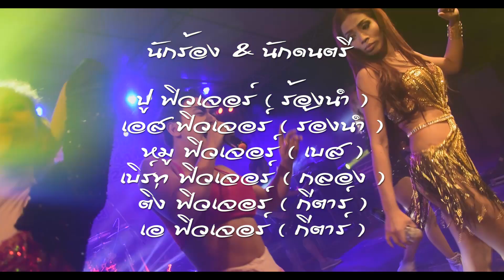มีทองท่วมหัว ไม่มีผัวก็ได้ (GOLD OR HUBBY?) : ฟิวเจอร์แบนด์ & KG Dance [OFFICIAL MV COVER ]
โปรคเจ็ค " FUTURE BAND Live Plus "
ที่นำบันทึกการแสดงสด มาเพิ่มเติม เสริมความสนุกลงไป สไตล์พวกเรา
ปล. เราไม่ใช่ทีม Cover Dance มืออาชีพ เราทำเพื่อสร้างผลงาน และใช้เวลาว่างให้เป็นประโยชน์

ชมแล้วอย่าลืมกดปุ่ม // ติดตาม // นะคร้าบบ

ติดต่อการแสดง 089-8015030 คุณวุฒิชัย ( ผู้จัดการวง )

ติดตามความเคลื่อนไหว เพจวง ///
ลูกปู ฟิวเจอร์ ( ร้องนำ )
เอส ฟิวเจอร์ ( ร้องนำ )